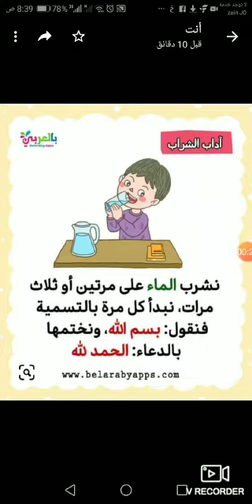دين اول درس آداب الشراب